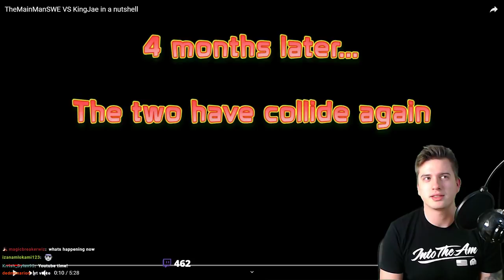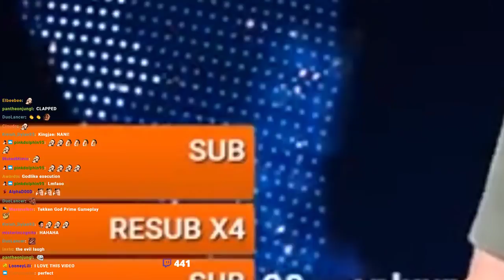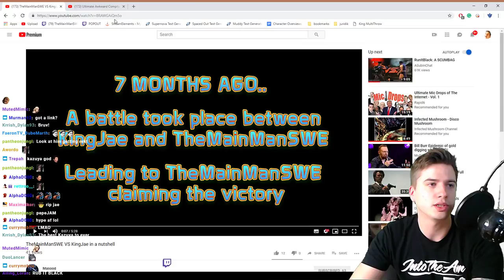KingJae VS TMM, A Documentary By Masood